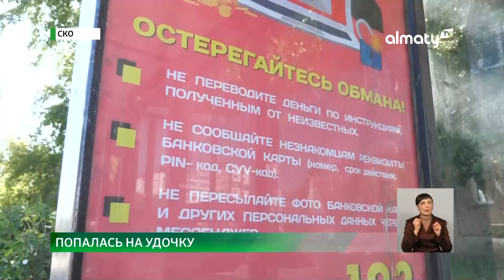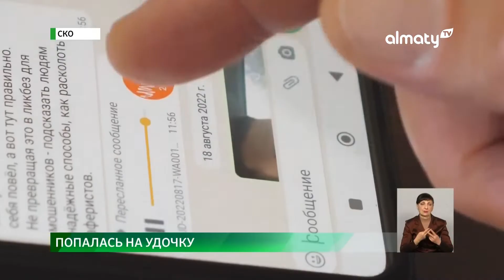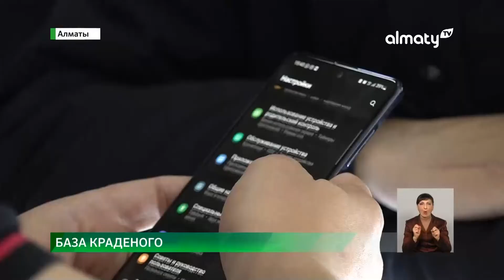Казахстанской анимации исполнилось 55 лет: События дня 28 октября в итоговом выпуске новостей